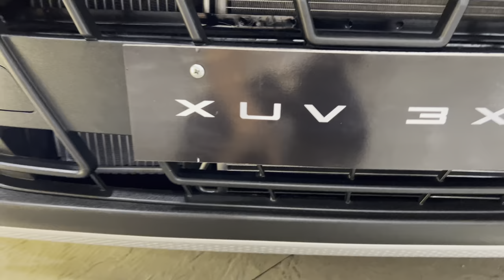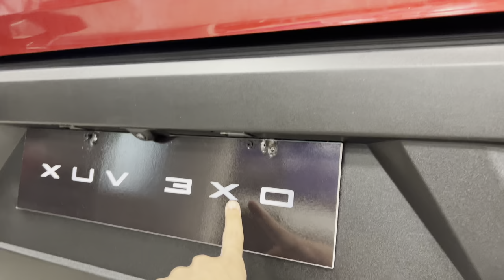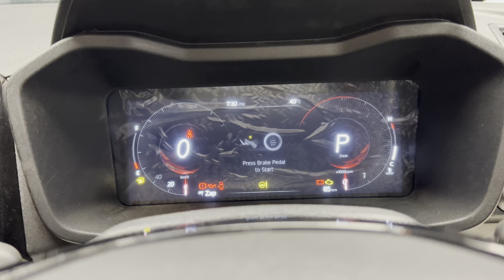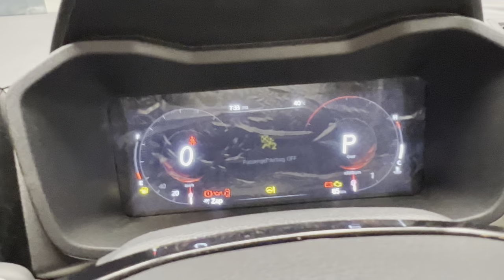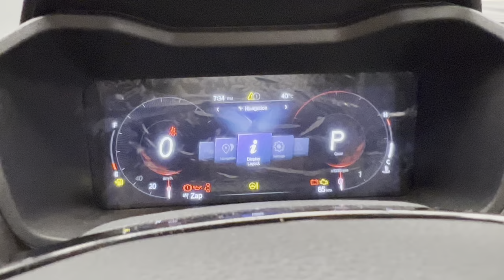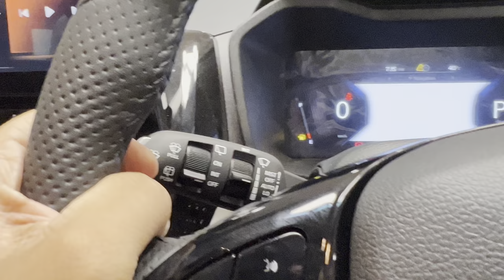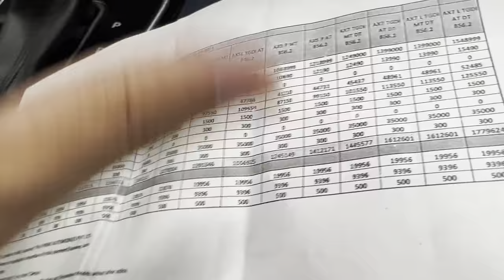Finally All New Mahindra XUV 3XO AX5 Automatic 2024 ❤️ First Time On YouTube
HELLO EVERYONE,
IN THIS VIDEO I WILL SHOW YOU ALL Mahindra XUV 3XO AX5 AUTOMATIC Variant.I HOPE YOU ALL WILL LIKE IT.